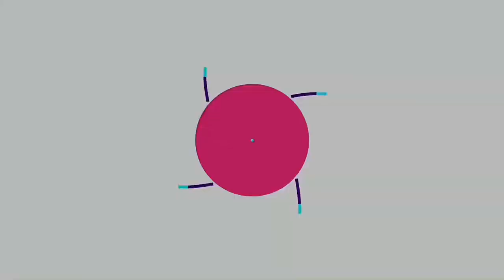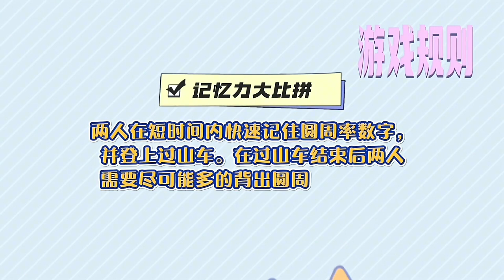[Eng sub] Zhang Xingte Universal Studios vlog 1: games & roller coaster! 【张星特】环球影城vlog上：玩游戏 & 过山车！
视频来源 | Video Source: ©翔哥来了 (抖音｜Douyin) 8/26/22